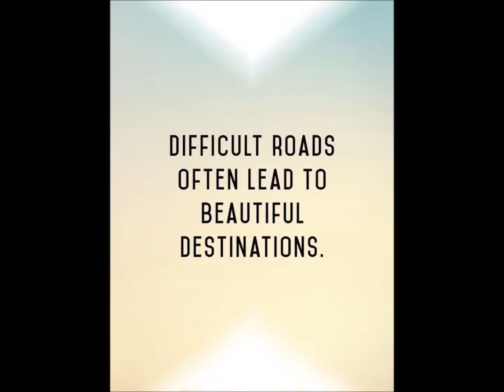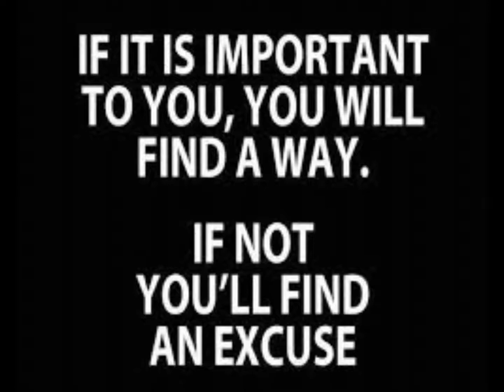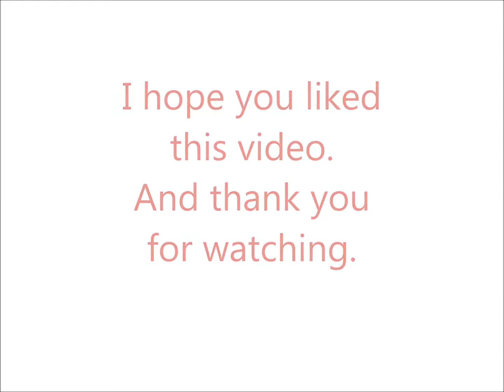motivational quotes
Just a quick video of motivational quotes, to give us a boost.